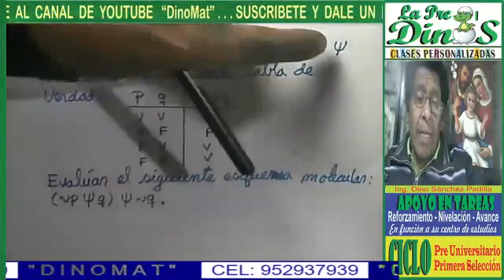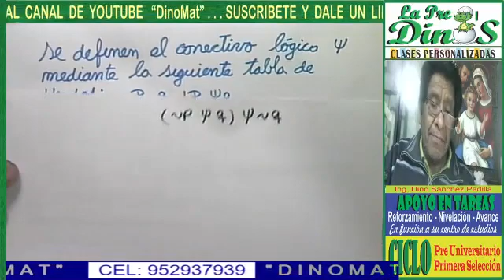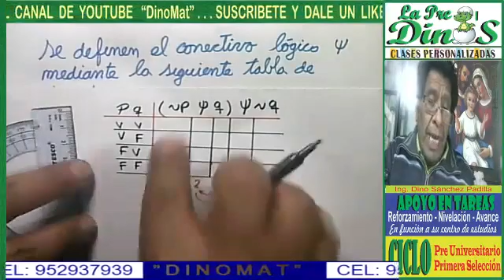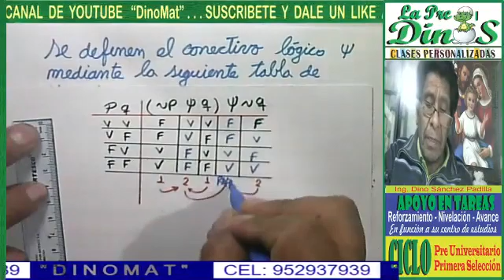LÓGICA PROPOSICIONAL 14